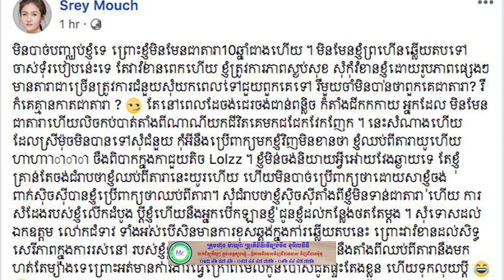ស្រីម៉ុច៖​ «ក្រសួង​វប្បធម៌ ​មិនបាច់​បញ្ឈប់​ខ្ញុំទេ ​ខ្ញុំបាន​ឈប់ពី​សិល្បៈ​១០ឆ្នាំ​ហើយ...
ស្រីម៉ុច៖​ «ក្រសួង​វប្បធម៌ ​មិនបាច់​បញ្ឈប់​ខ្ញុំទេ ​ខ្ញុំបាន​ឈប់ពី​សិល្បៈ​១០ឆ្នាំ​ហើយ, ​មិនមែន​ខ្ញុំព្រហើន​ឆ្លើយត​ប ទៅ​ចាស់ទុំ​របៀប​នេះទេ​»​!